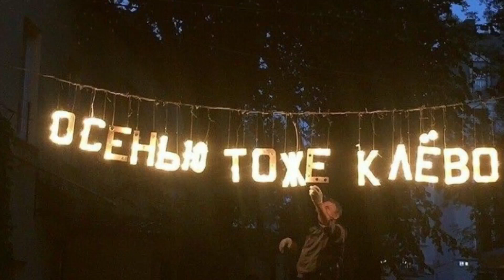🎃 что нового сегодня в Animal Jam?What new today in Animal Jam? 🎃03.10.2021